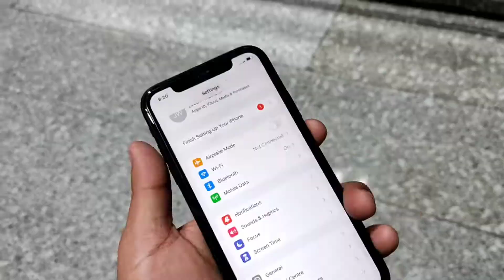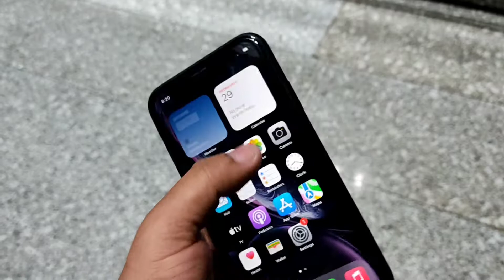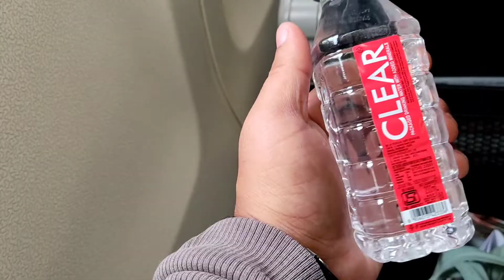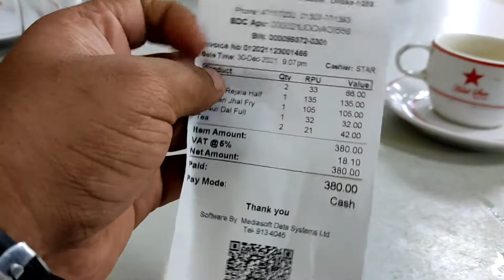Celebrating New Year In Bangladesh 😃😃 | Starting 100 Days 100Vlogs Challenge Accepted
Eat street Kolkata

Eat street Kolkata

I love making videos and this video is about Bangladesh dhaka trip review🔥

Aaj ke is video me aap logo ko dikhane wala hoon Bangladesh trip ke bare me or iska tickets and hotel price kya hai or kis tarha isse start karna chahiye aaplogo ko aaj ka video me Dhaka tour or iska food ke baare me hai or isse aaplogo ko ye try karna chahiye🤔or maine is video me tickets and hotel price or food ka taste ke baare me bataya hai jisse aap logo ko price or taste le kar ek idea aajaye...ye video pura dekhna or agar ye video acha lage toh Share zaroor karna or subscribe bhi kar dena. 🙏🔥

MIC🎙️ : NOTE 9 INTERNAL MIC